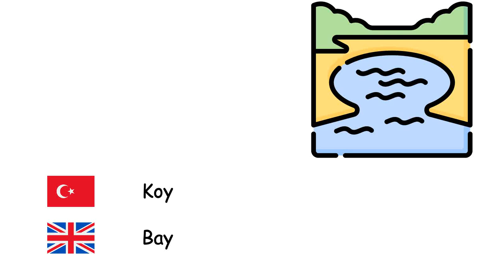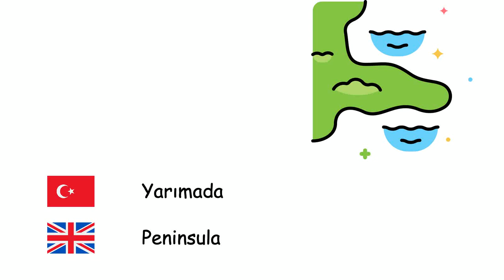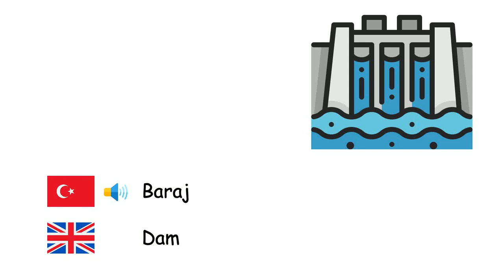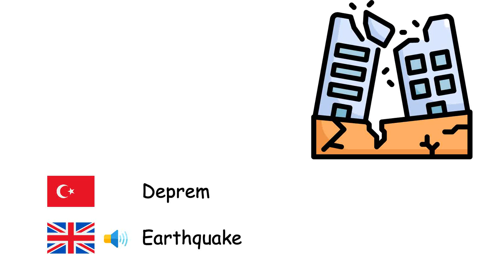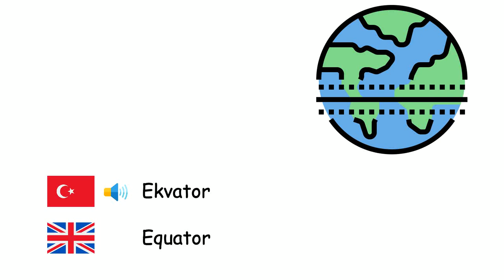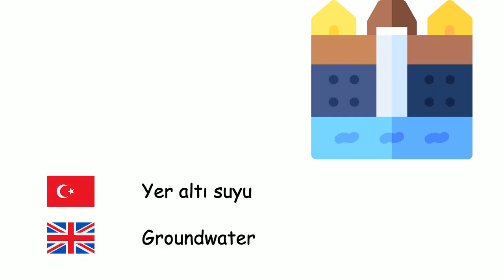Coğrafya (İngilizce) (tr-en)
Fone TV
tr-en-13
Geography (English language)
Ada - Island
Koy - Bay
Burun - Cape
Boğaz - Strait
Kanal - Canal
Bataklık - Marsh
Mercan adası - Atoll
Kumul - Dune
Ova - Plain
Mağara - Cave
Şelale - Waterfall
Kanyon - Canyon
Yarımada - Peninsula
Yayla - Plateau
Vadi - Valley
Dağ - Mountain
Göl - Lake
Deniz - Sea
Okyanus - Ocean
Çöl - Desert
Baraj - Dam
Uçurum - Cliff
Yanardağ - Volcano
Vaha - Oasis
Lagün - Lagoon
Deprem - Earthquake
Tsunami - Tsunami
Gelgit - Tide
Erozyon - Erosion
İklim - Climate
Levha tektoniği - Plate tectonics
Enlem - Latitude
Boylam - Longitude
Pusula - Compass
Kıta - Continent
Ufuk - Horizon
Lav - Lava
Magma - Magma
Harita - Map
Ekvator - Equator
Kuraklık - Drought
Tarım - Agriculture
Buzdağı - Iceberg
Sel - Flood
Yer altı suyu - Groundwater
Atmosfer - Atmosphere
Toprak - Soil
Dönence - Tropics
Kuzey Kutbu - North Pole
Güney Kutbu - South Pole
Petrol - Petroleum
Doğalgaz - Natural gas